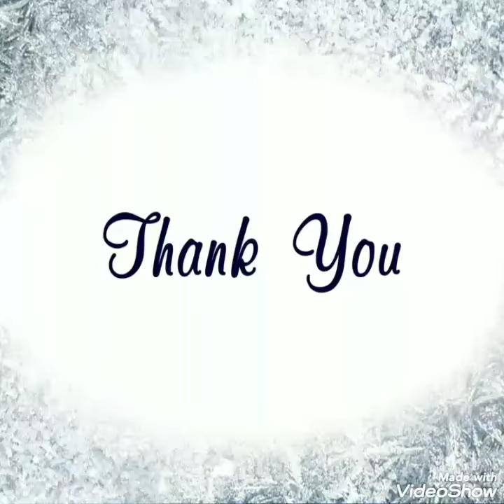All types videos Easy nail art 🤗🤗